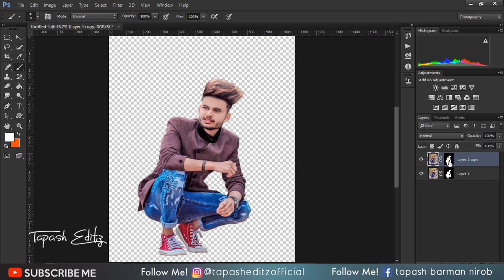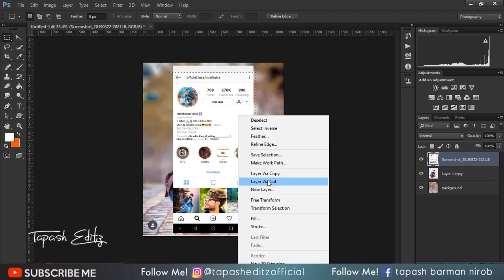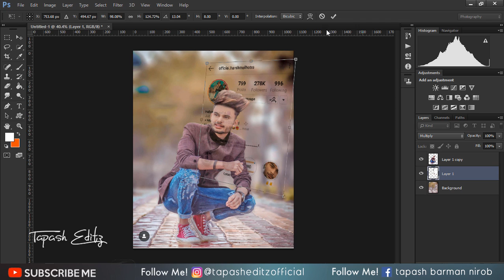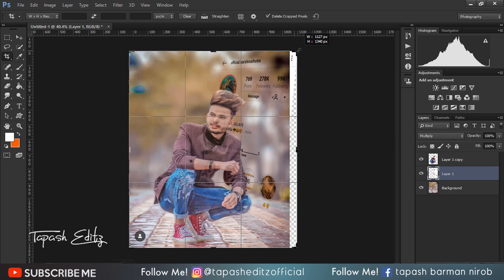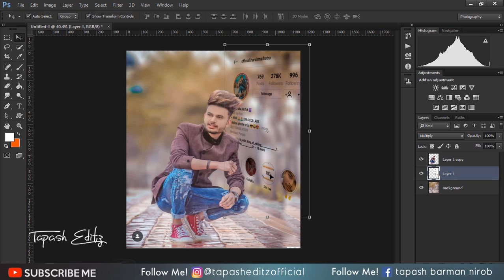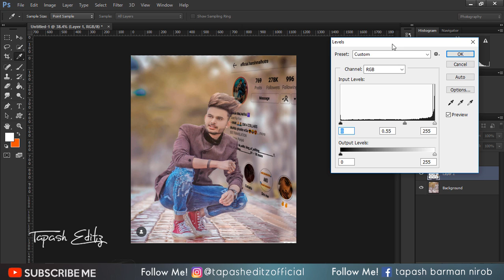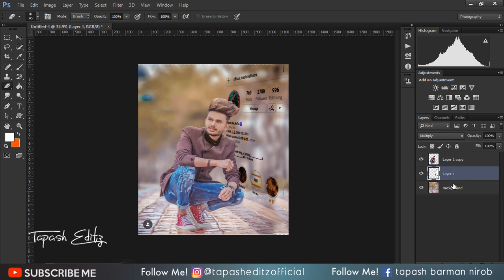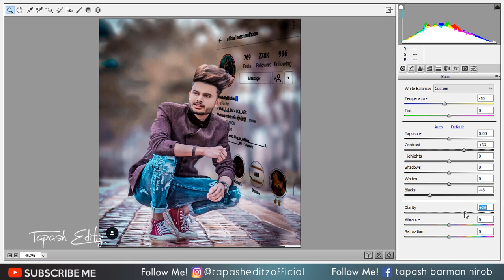Creative Photo Editing In Photoshop #2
Hey guys,
Today I am back with a new Latest Photoshop tutorial.In this tutorial , i will show you how to edit Creative Photo  In Photoshop.

⭐BACKGROUND MUSIC

🔵 HASHTAGS -

  ™TAPASH EDITZ™